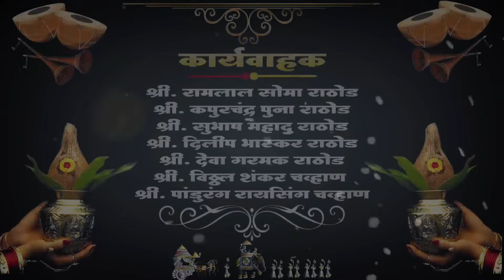wedding_invitation whatapp wedding invitations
लग्न आमंत्रण विडिओ किंवा लग्नपत्रिका बनवून पाहिजे असेल खाली दिलेल्या लिंक वर जाऊन त्या Instagram पेज ला मेसेज करा

☝☝या लिंकवर जाऊन मेसेज करा तुमचे काम होऊन जाईल
@Prathamesh Patil graphics designer
@Sopan Creation
@VISHAL GHUTUGADE